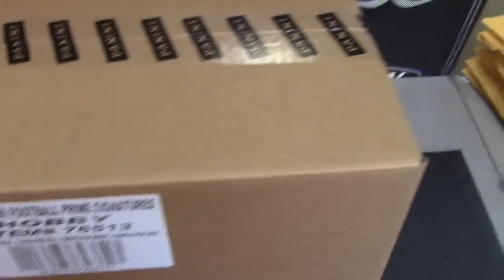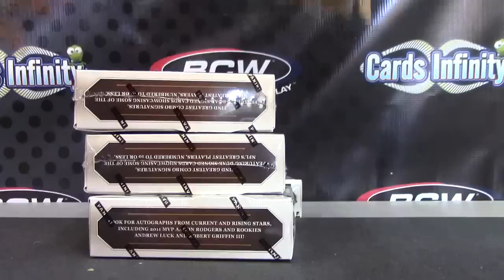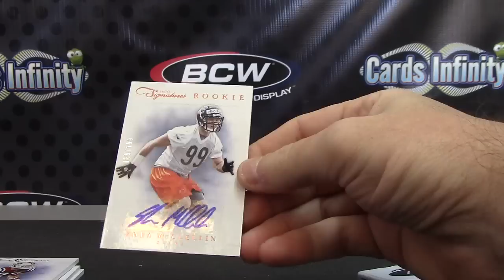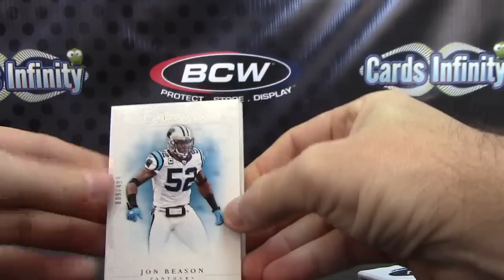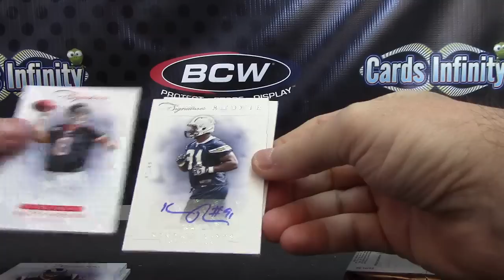Miller's 2012 Prime Cuts Football 5 Box Mini Case Break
Thanks a lot Miller, Chris J.